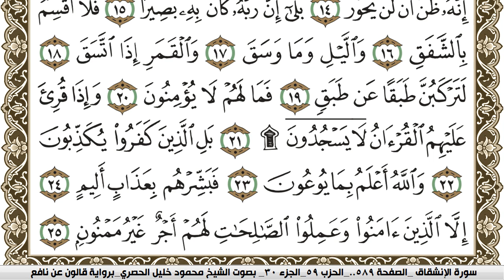سورة الإنشقاق مكتوبة محمود خليل الحصري Surah Al Enshekak برواية قالون عن نافع